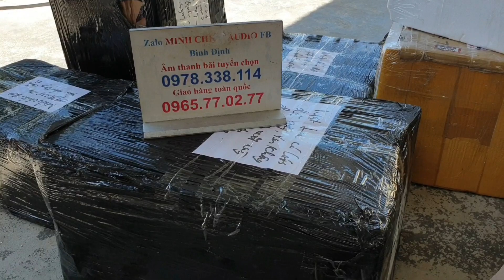HÀNG SHIP US VỀ 30/5 - MIC -LOA - KÈN Chất Khỏi Bàn lun CÁC BÁC Ạ